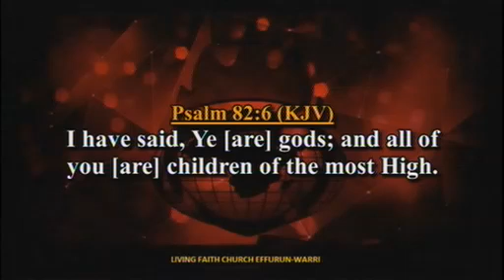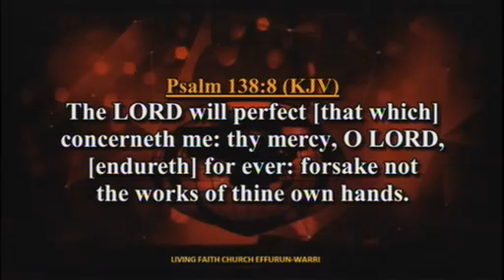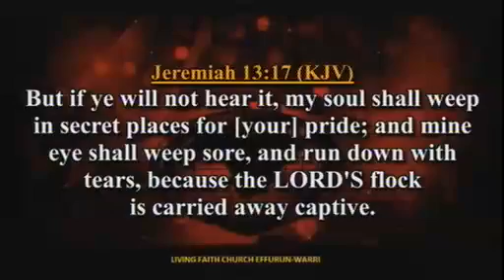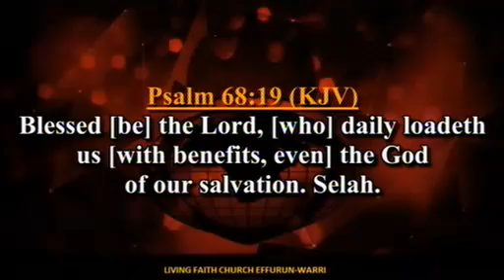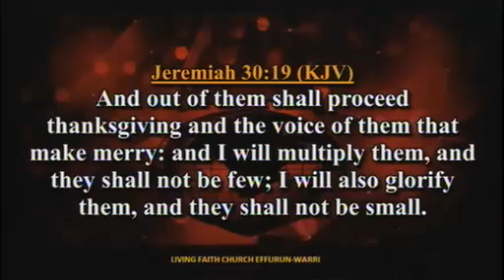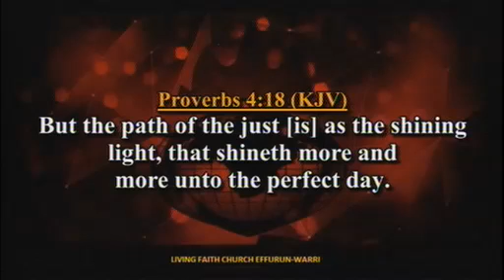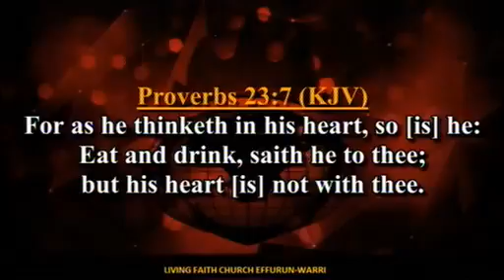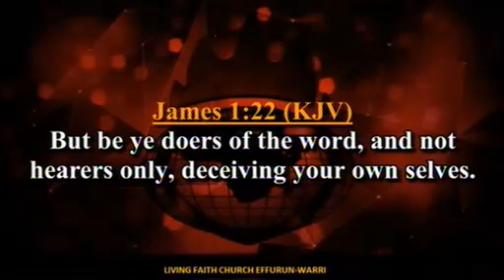Understanding The POWER Of THANKSGIVING PT. 3B Pst. Patrick Adeyoriju